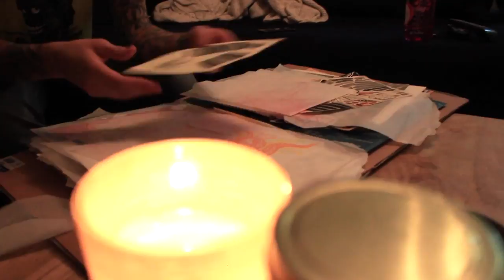Brad Stevens: In The Studio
Brad Stevens is a Brooklyn based tattoo artist who specializes in traditional and Japanese style tattooing. The Goat and Arrow crew spent the day with him and this is what happened.